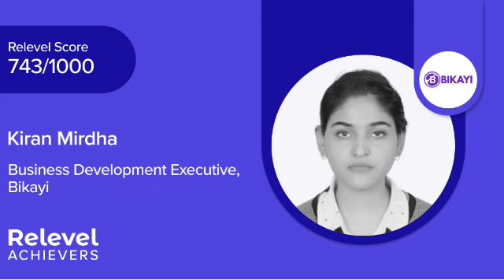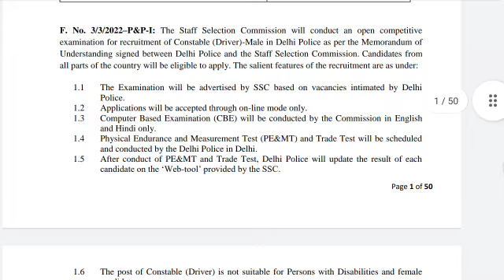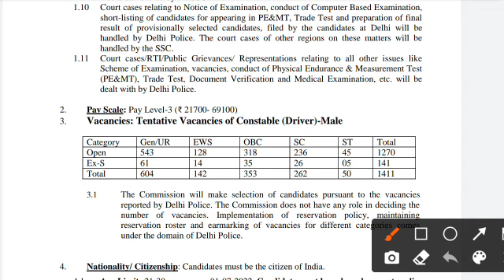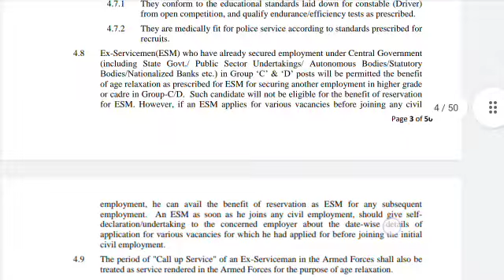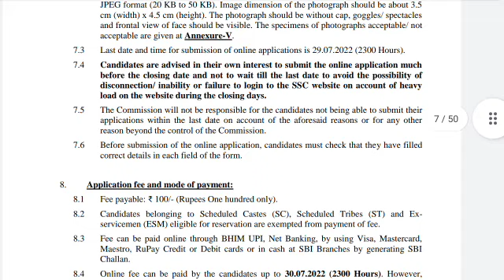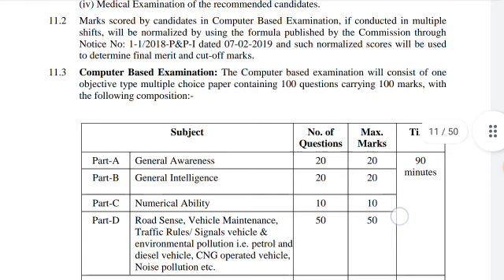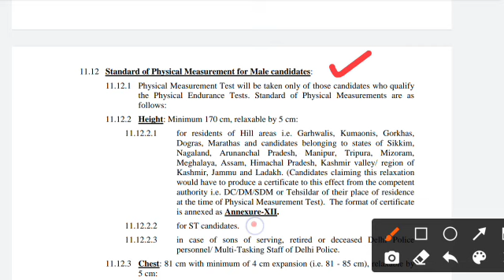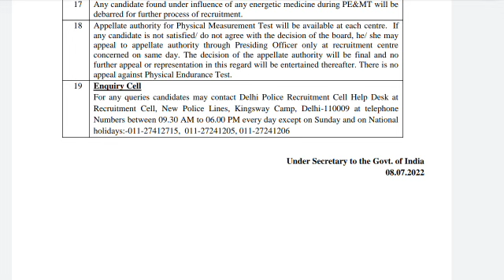ఇంటర్ అర్హత తో ప్రభుత్వ పర్మినెంట్ ఉద్యోగాల భర్తీ | Latest Central Government Jobs Recruitment 2022